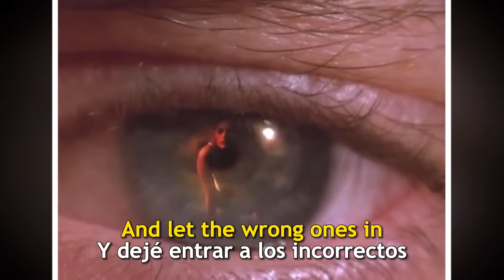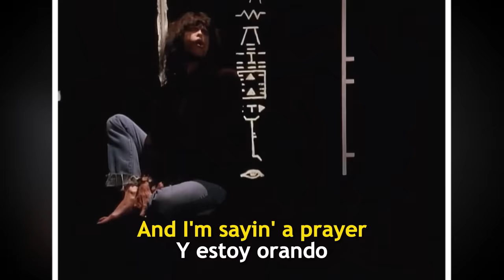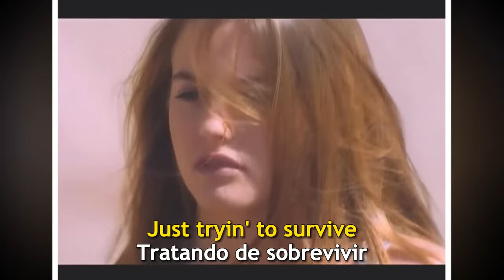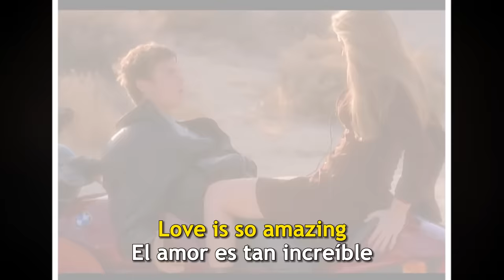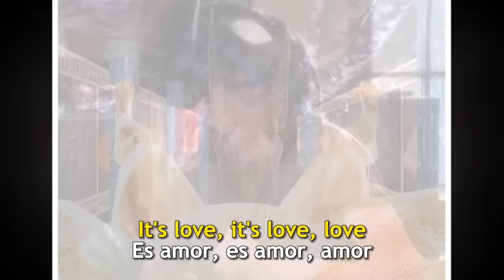Aerosmith - Amazing (Subtítulos en Español/Inglés)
EXPLICACIÓN DE LA CANCIÓN
Esta canción trata sobre volver a subir a la cima después de haber tocado fondo, específicamente recuperándote de la adición. Steven Tyler lo escribió con Richie Supa, quien colaboró con la banda a finales de los 70, co-escribiendo su canción "Chip Away the Stone".

La línea, "That one last shot's a permanent vacation" se refiere al álbum de regreso de Aerosmith Permanent Vacation, que los puso de nuevo en la cima. La línea, "¿Qué tan alto puedes volar con alas rotas?" es una referencia a su logotipo, que contiene un conjunto de alas.

En resumen, "Amazing" es una canción que habla sobre la necesidad de perseverar y encontrar la belleza en los momentos difíciles de la vida. Con su letra emotiva y su poderosa música, ha sido una de las canciones más populares de Aerosmith y ha resonado con millones de fans en todo el mundo.

CHISMES PERSONALES QUE A NADIE LE IMPORTAN:
Este no es un chisme, esta es la historia real detrás de la canción…

Richie Supa, es un compositor y guitarrista amigo de Steven Tyler con quien este solía consumir drogas y alcohol. Supa consumió muchas drogas con la banda y finalmente fue atrapado con un kilo de cocaína, lo que lo llevó a tres años de cárcel. Después de salir, fue a un show de Aerosmith en el Madison Square Garden y buscó a Tyler detrás del escenario, con una bola de cocaína debajo de su abrigo. Supa no sabía que Tyler se había desintoxicado y ya no consumía, así que este último llamó a seguridad para echarlo, diciéndole que volviera cuando estuviera limpio de las drogas y el alcohol durante un año.
Supa se desintoxicó y después de un año envió a Tyler su medallón de Alcohólicos Anónimos para demostrarlo. En el verano de 1991, se reunieron en medio de los temores de que Tyler volviera a la adicción en presencia de Supa. Pero ya ambos sabían que no iban a volver a las drogas y el alcohol; cuando Tyler mencionó esto en una conversación telefónica, le dijo a Supa: "¿No es increíble?", lo que desencadenó la idea de esta canción.
Supa recordó algo que un cliente había dicho en una de sus reuniones de AA: "Mantuve los correctos fuera y dejé entrar a los equivocados", lo que inició su idea para la letra sobre el descenso a la adicción y la posterior recuperación. Voló para encontrarse con Tyler, escribiendo más de la letra en el camino, y cuando se encontraron en persona, terminaron la canción en cuatro horas, fue una de las primeras canciones escritas para el disco “Get A Grip”.

DATO EXTRA Y PERSONAL
Este fue el segundo de tres videos de Aerosmith que presentaron a Alicia Silverstone, desde joven me hacía mil y una ilusiones con esa chica, cada vez que la veía besarse con el joven en la moto, mi mente volaba en la imaginación de como sería ser yo el que estuviera ahí, realmente esta canción despertó en mi un amor platónico por Alicia, a la cual no conocía por su carrera cinematográfica hasta años después. Esta trilogía de videos interconectados entre si por pequeños detalles en cada uno, aunque no comienzan con este, para mí fue el 1ero que vi y el 2do de Aerosmith en general, siendo (según creo yo recordar) I Don't Want to Miss a Thing, el 1er video que vi de esta superbanda, y al cual me marcó el doble por que a mi sí me gustó mucho la peli “Armageddon” del cual hacía la banda sonora y en la que participa Liv Tyler, la hija de Steven, como la hija de Bruce Willis.

Siga nuestro podcast AC/Dicen de conversaciones desde música Rock hasta todo tipo de temas, si es que desea ser de verdad una persona fuera de liga: